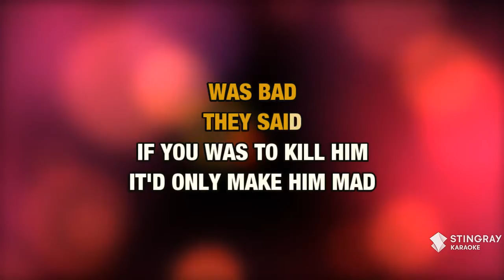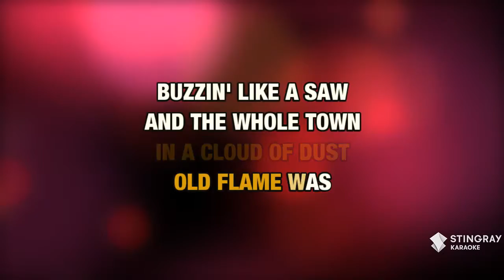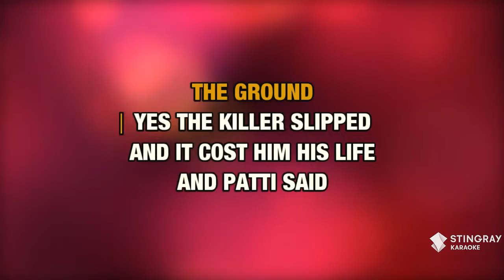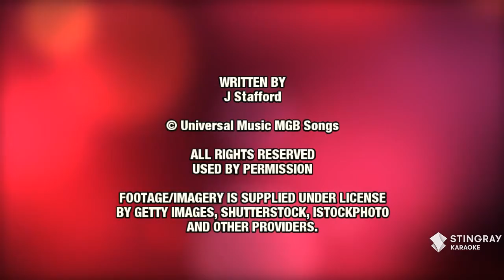Cow Patti : Jim Stafford | Karaoke with Lyrics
Sing Cow Patti : Jim Stafford wherever you go with the Stingray Karaoke mobile app.

Or build your own personal karaoke library by downloading an MP4 of Cow Patti : Jim Stafford from the Karaoke Store